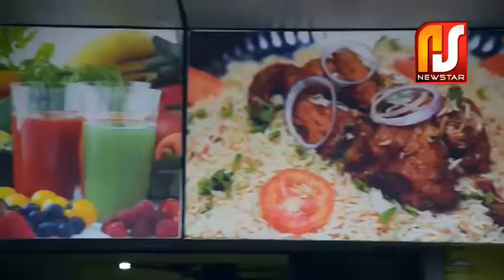ഹ്രസ്വ ചിത്രങ്ങളിലൂടെ സംഭവിച്ചത് കാണാം